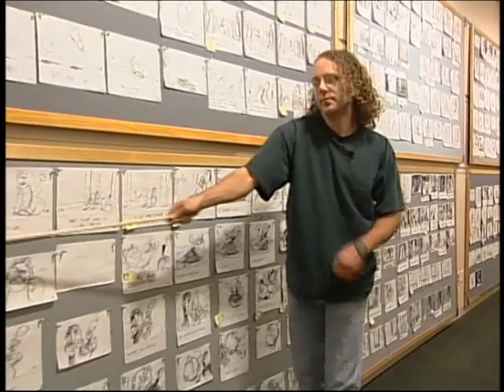Beauty and the Beast - Deleted Song: Human Again